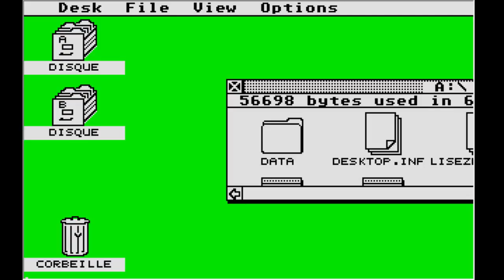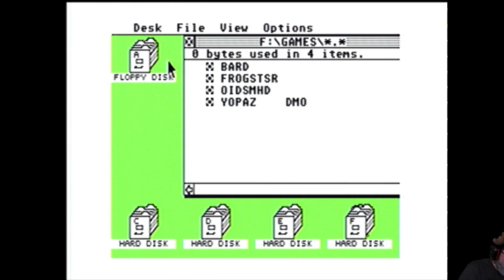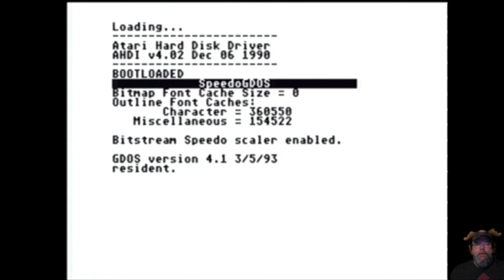New Games for your Atari St part 4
Not much on the Atari St scene for new games
but I found some :D